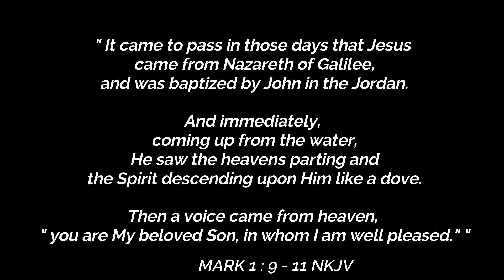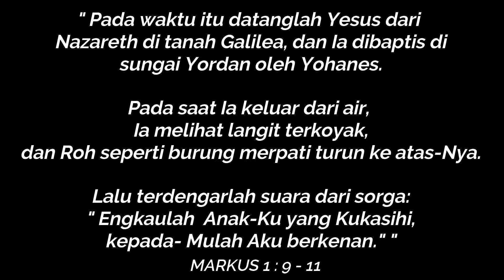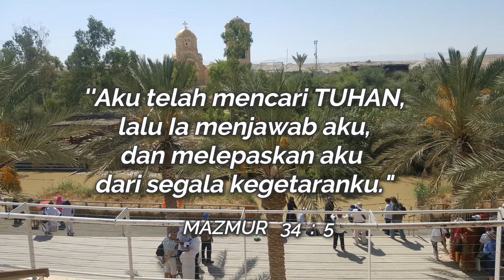QASR EL YAHUD-JORDAN RIVER PART#1-THE WEST BANK JORDAN RIVER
QASR EL YAHUD- THE PLACE WHERE JESUS WAS BAPTIZED BY JOHN THE BAPTIST -  ON JORDAN RIVER PART #1- THE WEST BANK JORDAN RIVER

Journey of Joy- Sharing For Goodness- Joana Keyrupan

Pagi ini kami menyebrangi border dari Jordan-Israel lewat King Husein Bridge bagian dari Jericho-Palestine, menuju Qasr El Yahud tempat dimana Yesus dibaptis oleh Yohanes pembaptis, sebelum Yesus memulai karya Nya  tampil depan umum, dan sebagai simbol kelahiran secara spiritual.

Tempat alternatif Baptismal site lainya adalah Yardenit,  lokasinya berada di utara Israel dekat selatan Galilea. Yardenit akan kami kunjungi besok untuk pembaptisan dan pembaharuan janji baptis setelah misa di Mount Tabor , di Yardenit  airnya lebih jernih dan dekat dengan Danau Galilea.

 Sungguh pengalaman yang menarik dapat menapak tilas menyusuri tempat-tempat dimana Yesus pernah hidup di tanah terjanji, Galilea dan Yerusalem.

Next video is Dead Sea (Laut Mati ) is the west dryland in the world- 1360 ft (414 m) in Israel, Jordan, and Syria.

credit: baptism video by Indira, Ferdian